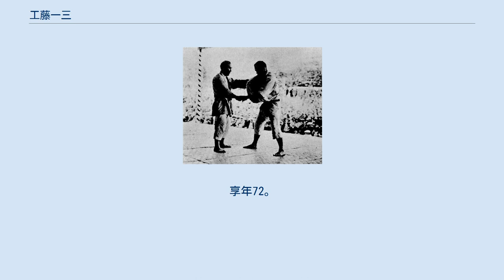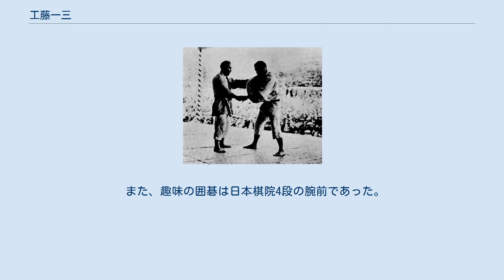工藤一三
工藤 一三（くどう かずぞう、1898年7月27日 - 1970年7月2日）は、日本の柔道家（講道館9段・大日本武徳会範士）。
 戦前の明治神宮競技大会等で活躍して古賀残星の選抜した“柔道十傑”の1人に数えられ、旧制浦和高校助教授を経てドイツに留学し柔道の普及に尽力。
 後には警視庁にて逮捕術制定の任に当たって講道館審議委員や全日本柔道連盟の理事を務めるなど、柔道界の大家として知られた。
 青森県弘前市富田に生まれ富山県で育った。
県立高岡中学校（現・県立高岡高校）在学中に磯貝一の実兄である誠三（のち6段）の手解きを受け、1916年に同校を卒業後は上京して東京高等師範学校体育科に進学し、生来の研究熱心も手伝い永岡秀一の指導の元で以前にも増しその腕を上達させた。
講道館入門は1917年5月付で、翌18年秋の紅白試合では技量抜群で3段、1922年に高等師範学校を卒業した時には当時数少ない4段に列せられていた。
なお、高師の先輩に当たる橋本正次郎や桜庭武と共に後年“永岡門下の3羽鳥”と知られた事からも、この高師時代の工藤の活躍が如何に目覚ましかったかが窺える。
 その後、佐賀県にある県立鹿島中学校（現・県立鹿島高校）で1年間教員を務め、翌23年には旧制浦和高校（現・埼玉大学）助教授となって同校に柔道部を創設し、一方で東京の成城中学校の柔道教師も兼任した。
 暇を見ては足繁く講道館に通うなど柔道専門家としての自身の修業も怠らず、1925年8月には5段位を許されている。
 この頃の工藤は身長165cm・体重70kgと決して大きな体格ではないが左右の払腰と釣込腰に長じ（後に払釣込足や横捨身技も得意技に加えた）、東京・福岡の対抗戦や満鮮遠征軍、武徳大会等で活躍して頭角を現し、とりわけその名を轟かせたのは1926年5月に済寧館で開催の全国道州府県選抜優勝試合であった。
工藤は準決勝戦で三船門下の逸材佐藤金之助6段を払腰に降し、決勝戦では、もう一方の準決勝戦で伝家の宝刀内股を武器に豪傑・馬場寿吉6段を一閃した武専出の山中良一4段と相対。
工藤の払腰か山中の内股か - 観客が大いに湧き立つ中で工藤は山中の内股を見事に封じ切り、逆に釣込腰で山中に畳を背負わせて勝利を収め、終に摂政宮殿下の賜盃の光栄に浴した。
この活躍を以って大会後の7月には柔道教士号を拝受している。
 また同年11月には第3回明治神宮大会で事実上の柔道日本一決定戦となる青年組5段の部に出場し、決勝戦で朝鮮の大豪と知られた古沢勘兵衛と延長3回30分近い激戦の末に優劣決せず引き分けとなった。
 熱戦を演じた明治神宮競技大会 明治神宮大会での激闘直後の12月、“体育に関する事項の研究”という名目で高師時代の同級生である今井寿男5段と共にドイツへの留学を文部省より任じられ、工藤はベルリン大学と体育大学へ、今井は体育大学へ赴いて研究の傍ら現地で2年間の柔道指導を行った。
当時のドイツにおける柔道は、工藤らに遡る事20年前の1907年に東京高師教授の佐々木吉三郎が同じく文部省の意向で留学し、その種を撒いたものがベースとなっていた。
 1928年8月に嘉納治五郎がアムステルダム五輪視察の帰途にドイツに立ち寄り、工藤や、工藤に先んじてミュンヘンを中心に柔道指導を行っていた会田彦一5段と共に講演会を開催、嘉納直々の術理に加え工藤・会田両5段の妙技を現地ドイツの柔道家達は目の当たりにし、その後柔道は現地で一層人気を博したという。
 1929年に帰国後は5月開催の御大礼記念天覧武道大会に栄えある指定選士の1人として選出されたが、体調不良により実際に大会への出場は適わず。
それでも翌30年1月の講道館鏡開式で鮮やかに5人を抜いて6段に昇段したほか、5月に済寧館で開催された武道大会で当時“講道館の主”と言われていた川上忠6段と模範乱取を行い、一進一退の攻防の末に終に引き分けるという熱戦を演じて模範試合=八百長試合と思い込んでいた観衆を驚嘆せしめた。
 同じ頃、1929年3月に設立されたばかりの国士舘専門学校（現・国士舘大学）教授に嘉納から推挙され、会田と共に同校の柔道教授に着任。
この国士舘時代の教え子には、後にアラブ連合やアメリカ軍で柔道と逮捕術を指導する事となる細川九州男らがいた。
しかし同校のワンマン館長と知られた柴田徳次郎の排斥運動（いわゆる国士...